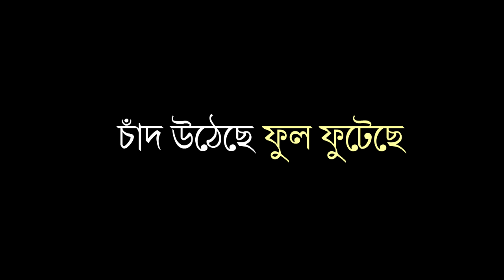chand utheche ful futeche | চাঁদ উঠেছে ফুল ফুটেছে | bangla cartoon tv | বাংলা কার্টুন টিভি